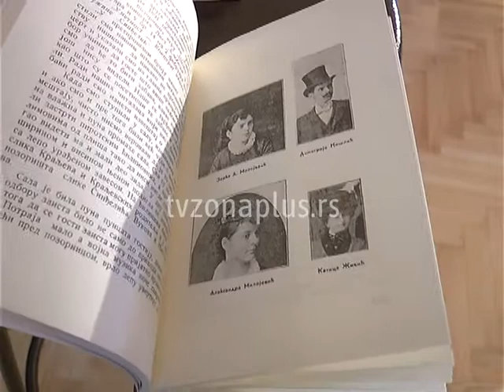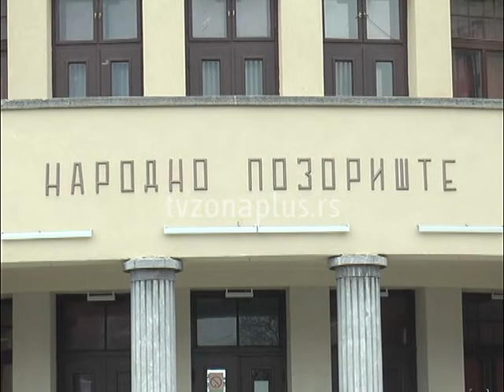PREDSTAVA ZA ROĐENDAN NIŠKOG NARODNOG